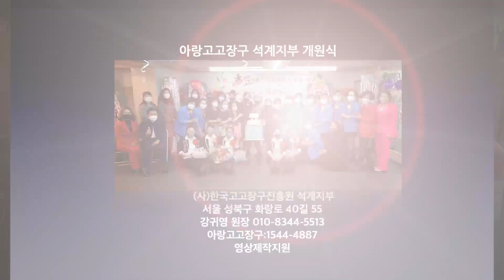아랑고고장구석계지부 개원축하,홍시,강귀영 원장,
아랑고고장구 석계지부 개원 홍시.
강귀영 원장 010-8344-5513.